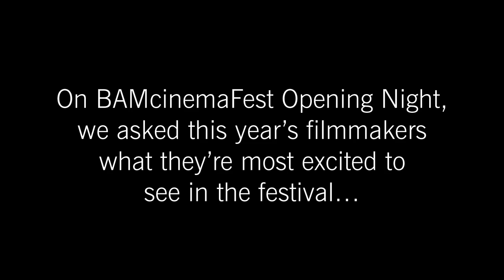BAMcinemaFest 2014 Opening Night Red Carpet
Josephine Decker, Sophia Takal, Lawrence Michael Levine, and Desiree Akhavan let us know what they're looking forward to seeing at BAMcinemaFest 2014.